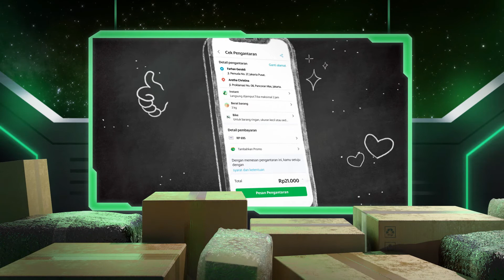Grab Express Fullfilment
Client : GRAB
Production House Animation : Space Monkeys
Audiopost : Mixtape Audioworks